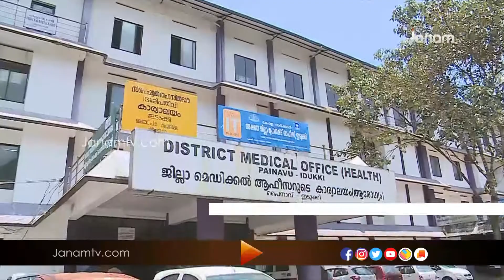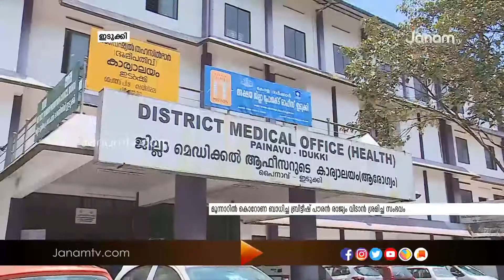ബ്രിട്ടീഷ് പൗരൻ രാജ്യം വിടാൻ ശ്രമിച്ച സംഭവത്തിൽ ആരോഗ്യ വകുപ്പിന്‍റെ വീഴ്ച്ചയ്ക്ക് കൂടുതൽ തെളിവ്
News Anchor : REJANI